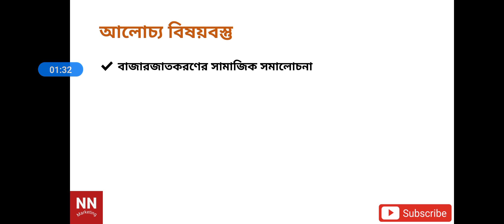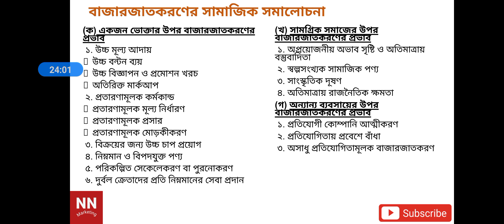হিসাববিজ্ঞান বিভাগ।। অনার্স ১ম বর্ষ।। বাজারজাতকরণ নীতিমালা।। অধ্যায় ১২।। লেকচার ২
আজকের ক্লাসটিতে বাজারজাতকরণের সামাজিক সমালোচনা নিয়ে আলোচনা করা হয়েছে।